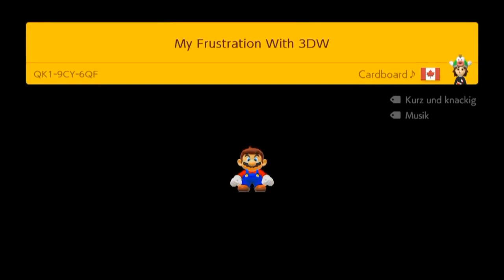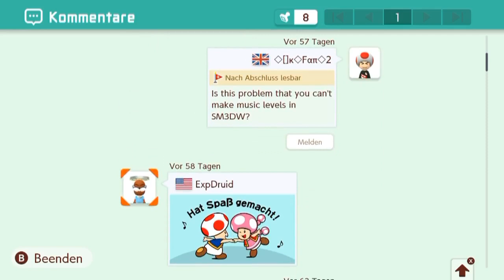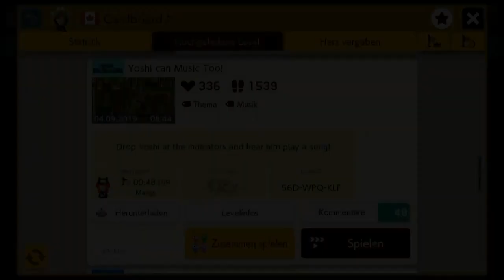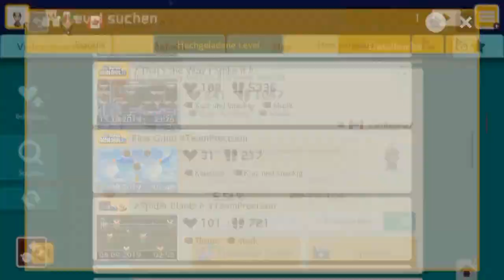[192] Cardboard kann Musik und Troll || Super Mario Maker 2 (Blind) – Let’s Play